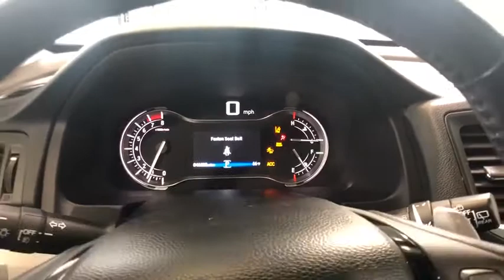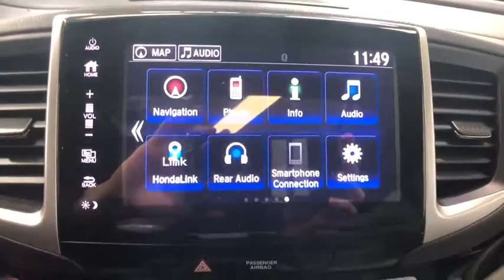2017 Honda Pilot Auburn, Worcester, Putnam, Westborough, Shrewsbury, MA N200491A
Modern Steel Metallic Used 2017 Honda Pilot available in Aubrun, Massachusetts at Lundgren Honda Auburn. Servicing the Worcester, Putnam, Westborough, Shrewsbury, MA area.

Priced below KBB Fair Purchase Price! Lunar Silver MetallicbrbrRecent Arrival!